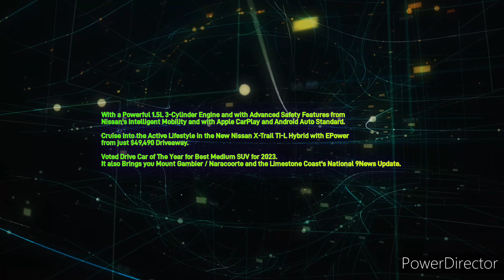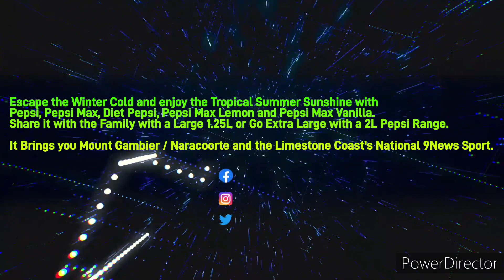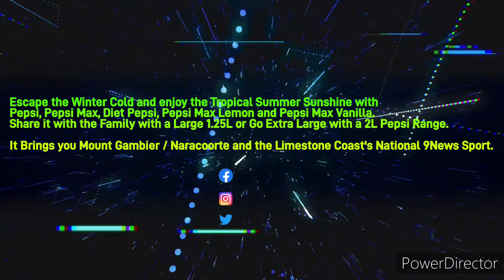LISTNR Limestone Coast - Local News Update, Wednesday September 6th 2023